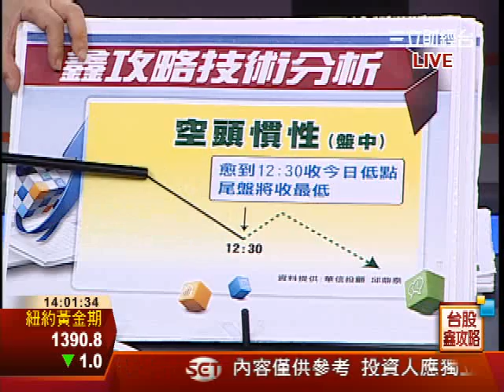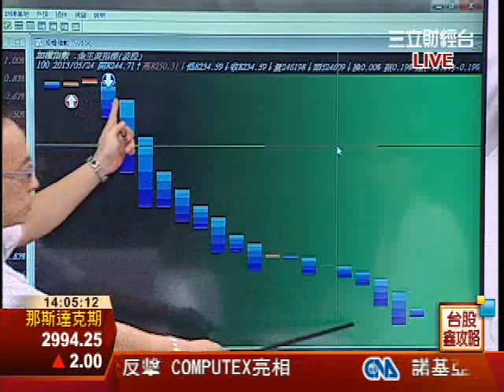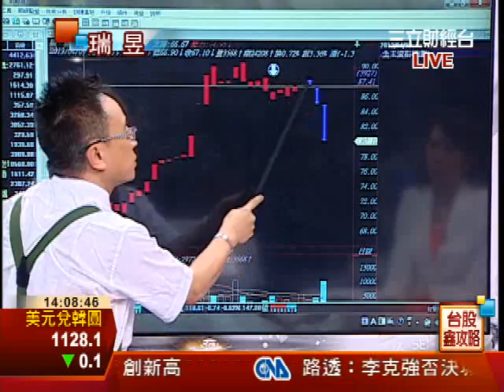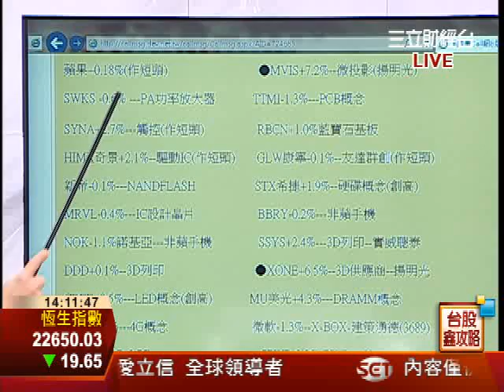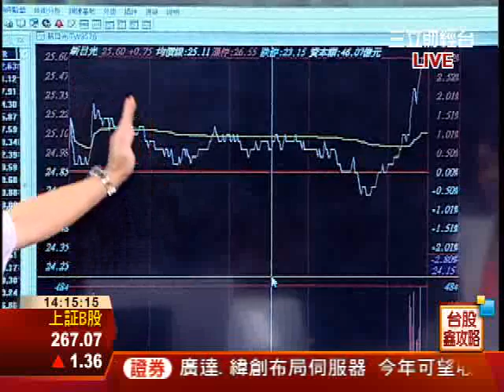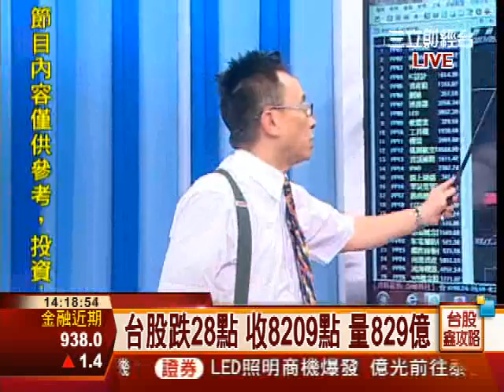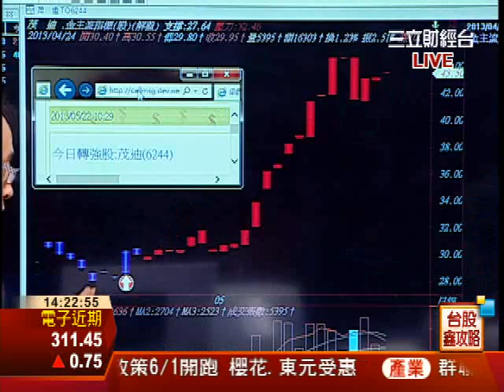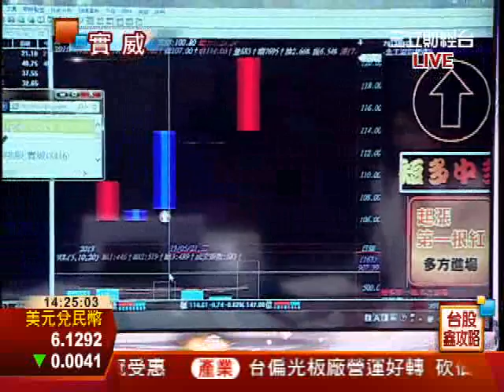邱鼎泰-0524 破月線後 散戶停損+程式賣壓?∣台股鑫攻略∣三立財經台CH88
台股鑫攻略∣三立財經台CH88